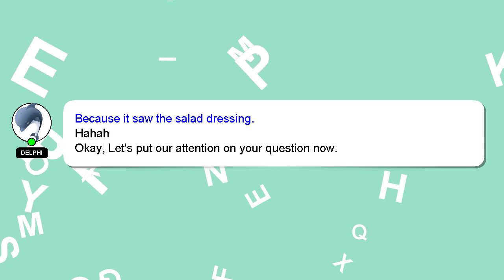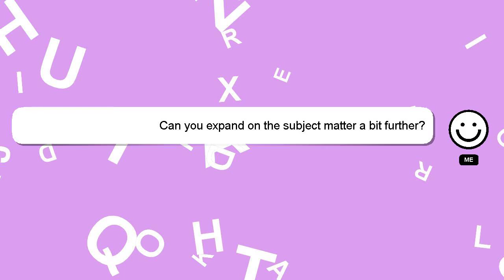How to organize my garage?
Let me give you a quick introduction about myself, Salutations, my name is Delphi. Let me aid you in resolving any queries you may have. - How to organize my garage?

A 'heart' from me will be given as a sign of appreciation for your answer.

*2 What we are experimenting :*